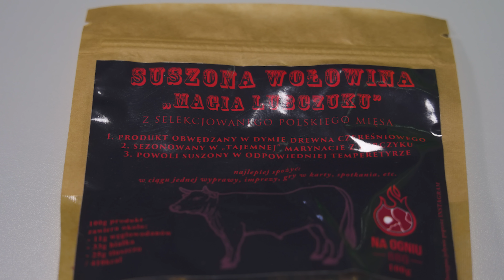WIELKI TEST BEEF JERKY!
𝘾𝙕𝙔𝙏𝘼𝙅 𝘿𝘼𝙇𝙀𝙅 ⬇⬇⬇
Nasze kanały: